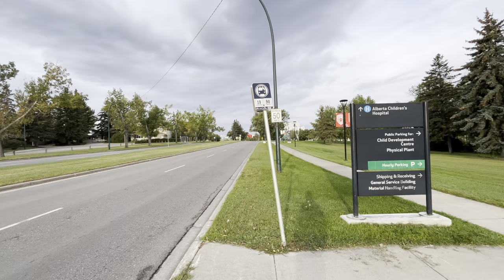India vs Pakistan Gets Intense in Asia Cup 2024! | Krish Sharma